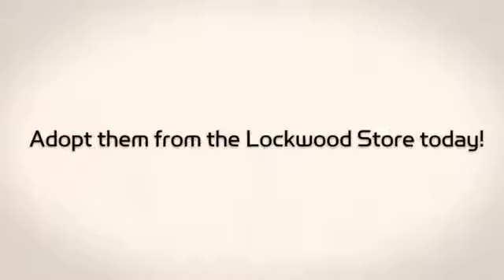Support Endangered Species in PlayStation®Home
If you love your wildlife as much as you love your companions in Home, you'll be pleased to know that for every purchase of the Rare Species Pack, $1 will be donated to The Red Endangered Animal Connection Trust (REACT). REACT is a charity whose goal is to connect you to endangered animal projects around the world. Find out more by visiting them on Facebook and following them on Twitter.

Lockwood Publishing Ltd | Facebook